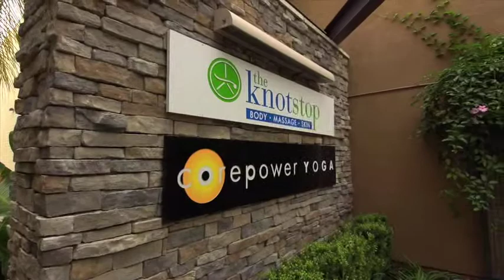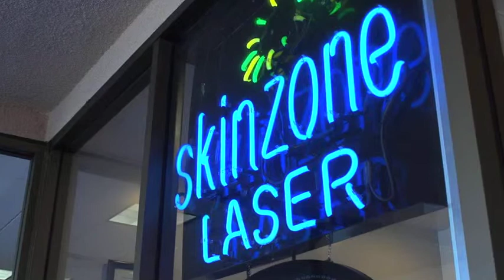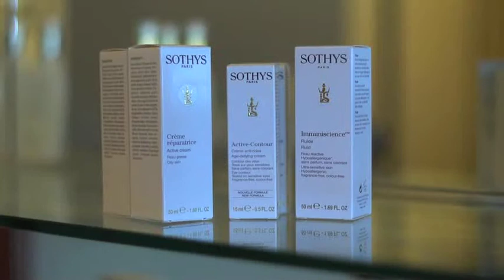Comercial spots 1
Smartshoot Spots shot and produced by Craig Incardone